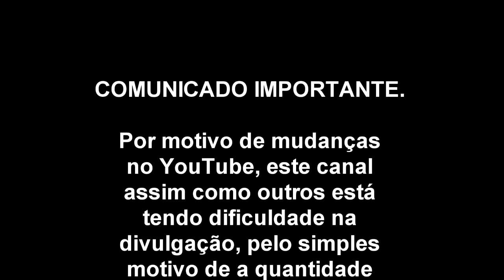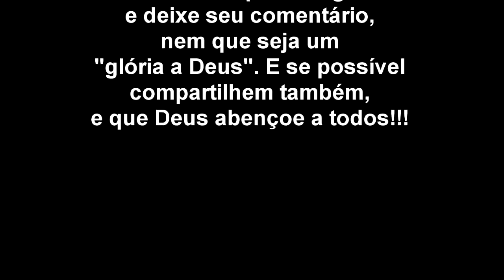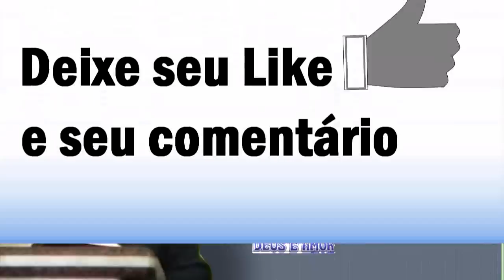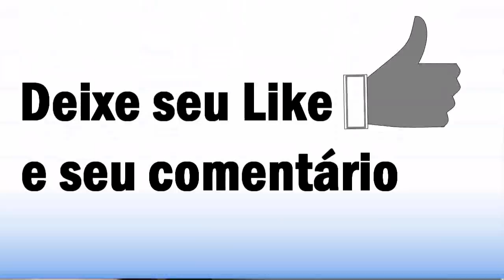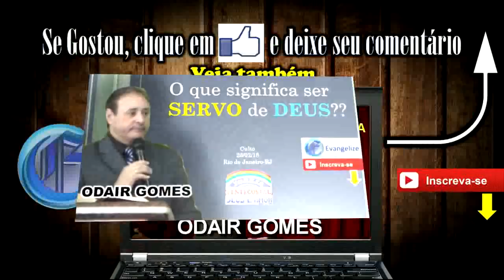Pr ODAIR GOMES - O que significa ser SERVO de DEUS